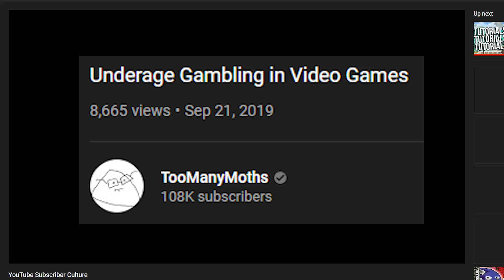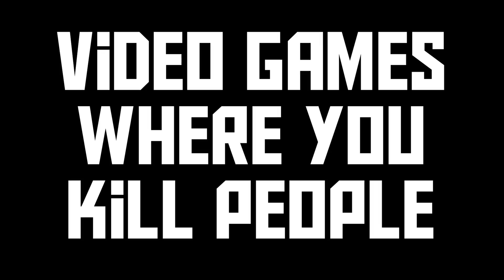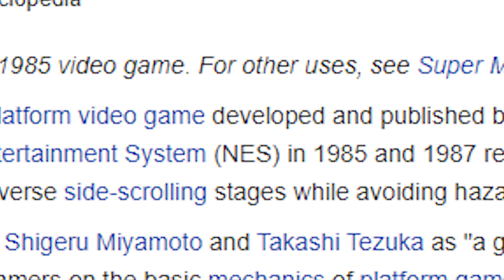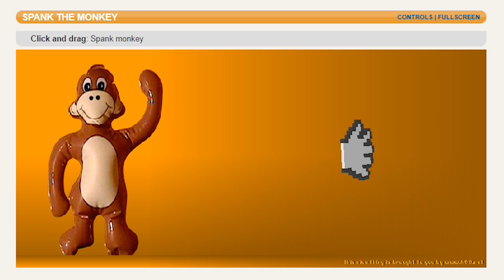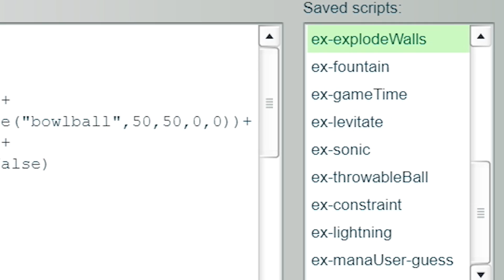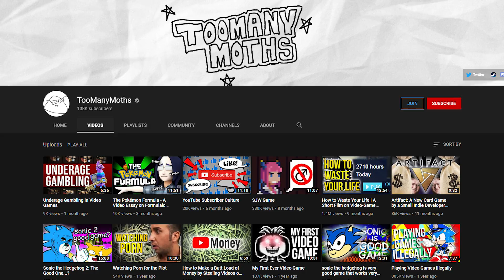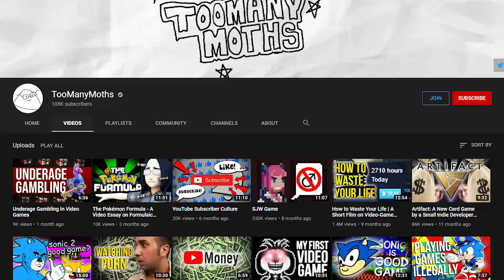Video Games Where You Kill People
Video games probably do not cause violent behaviour in mentally stable individuals, however some games are admittedly brutal. Let's take a look at some of them.

Commander Keen 4 - Welcome to a Kick in the Pants in Good Old Hillville
Gex: Deep Cover Gecko - Fairytales TV
Castle of Illusion (Genesis) - Stage 1-1
Battleshield - Sunny Day
Alex Kidd in the Enchanted Castle - Town
Alex Kidd in the Enchanted Castle - Janken Match Opening
Dad 'n Me - Dad 'n Me Theme
TooManyMoths - In The Beam